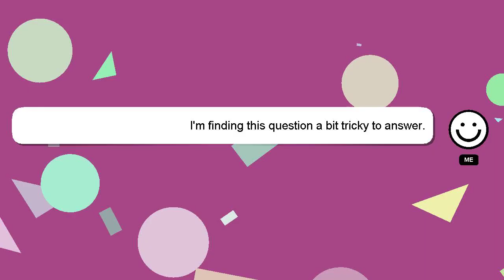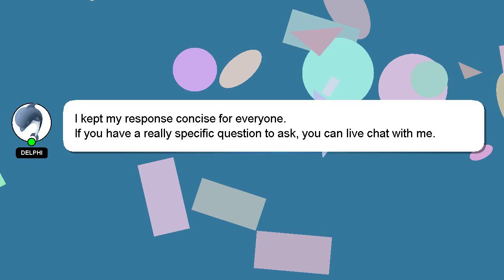How to cancel everyplate subscription?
Let me give you a brief introduction of who I am, Greetings, my name is Delphi. Let me help you get the answers you need to your questions. - How to cancel everyplate subscription?

A 'heart' from me will indicate my appreciation for your answer.

*2 What we are experimenting :*